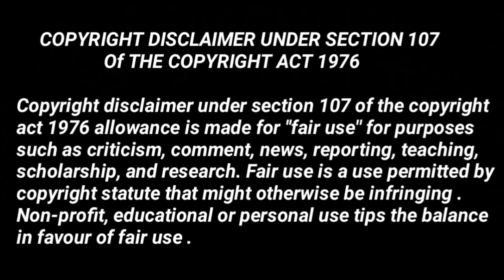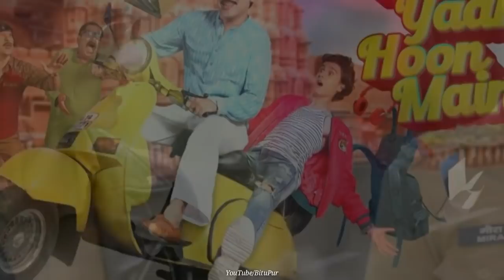10:30 Pm Maddam Sir OFF-AIR 😱 | Confirm Update Of Good Night India Sab TV Show | New Promo